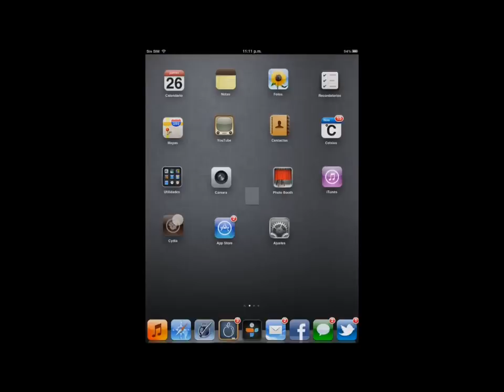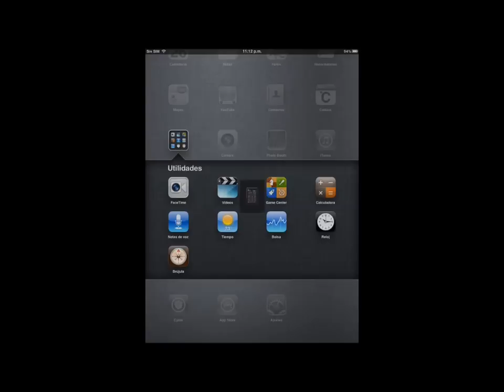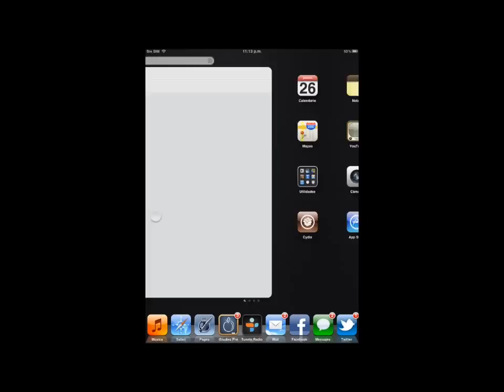Belfry: instala en tu iPad Apps de iPhone: Brújula, Calculadora, Notas de voz, Reloj y Tiempo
¿Alguna vez hechas de menos las App's que vienen en un iPod Touch o iPhone dentro de un iPad como por ejemplo Brújula, Bolsa, Calculadora, Notas de voz, Reloj y Tiempo?

TWEAK: Belfry

No necesitas ninguna repo, solo tener Jailbreak e iOS 5.0.1